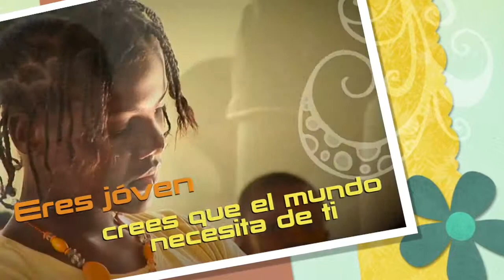EJERCICIOS ESPIRITUALES PARA JÓVENES ▲Misioneros Combonianos▼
Ejercicios espirituales para jóvenes del 12 al 14 septiembre 2014
Misioneros Combonianos -Quito-